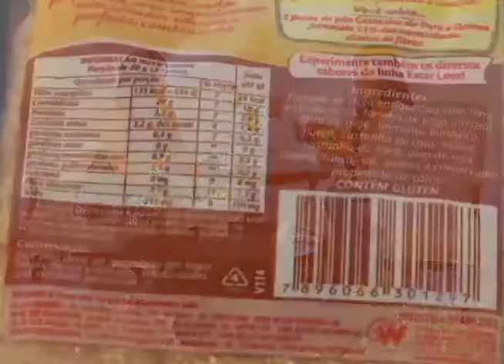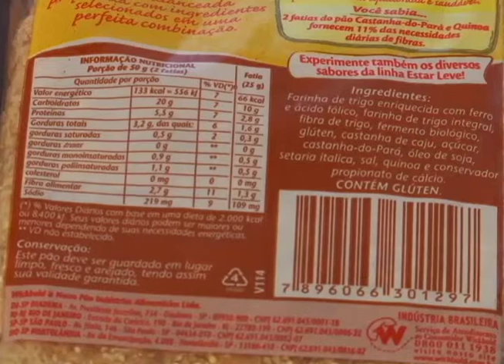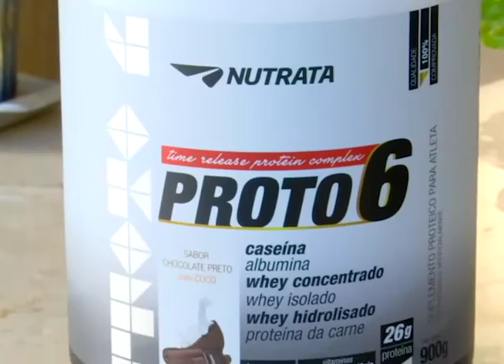SBT e Você - Mais Saúde 01/08/16